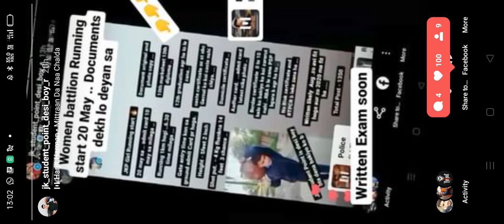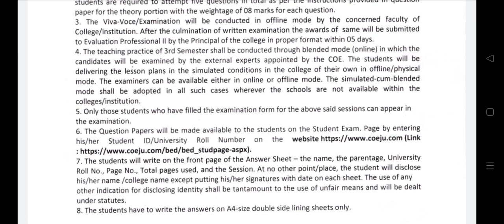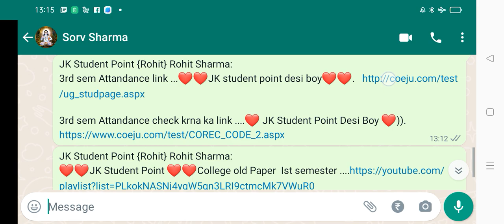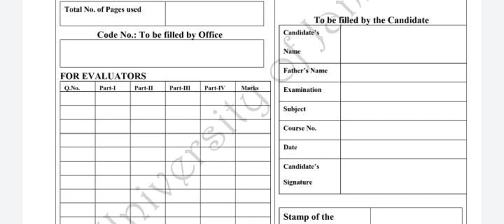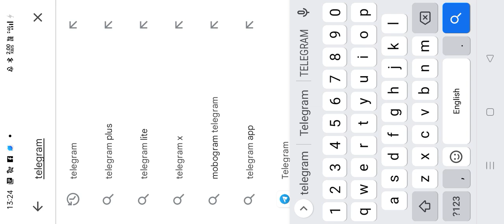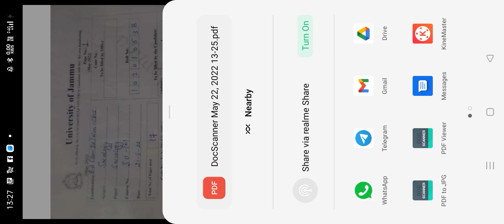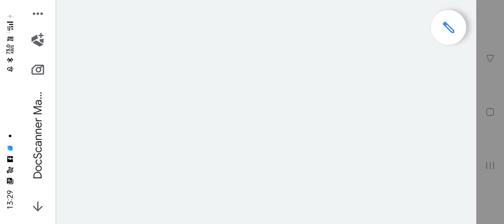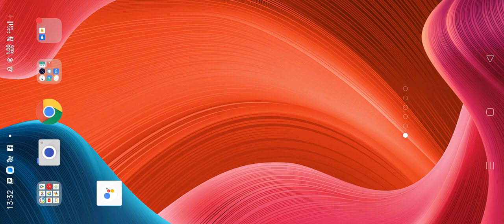Revised Datesheet out 🔥 Online Exam..B.ed ist and 3rd sem .. ⚠️⚠️❌❌ 😡 last video .. 😳